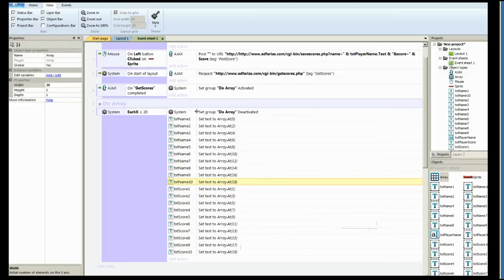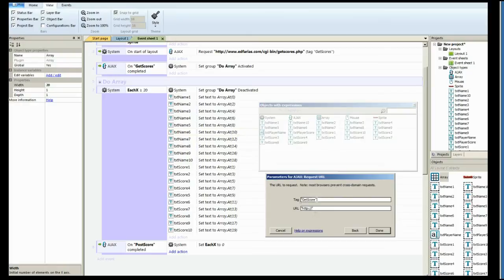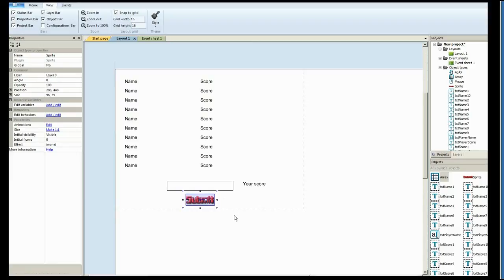High Scores Tutorial in Construct 2 - Part 8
High Scores Database in Construct 2 using mySql, PHP and AJAX